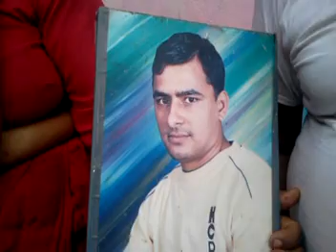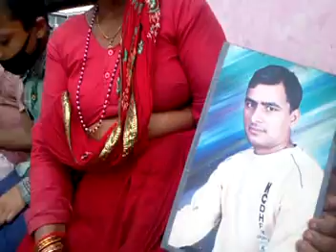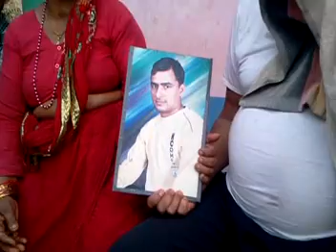Aama Baba ko Pida, Quater ma 7 Barsa choro harauda by prakash dhakal.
son did not return home leaving son and daughter. and old father and mother. even wife leave home, leaving those children. Authorize video by his father and mother.